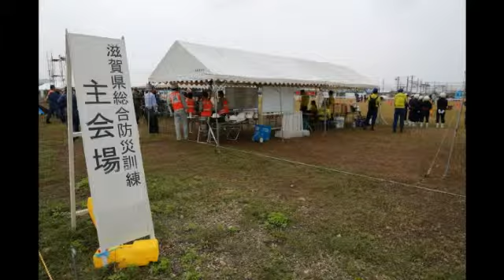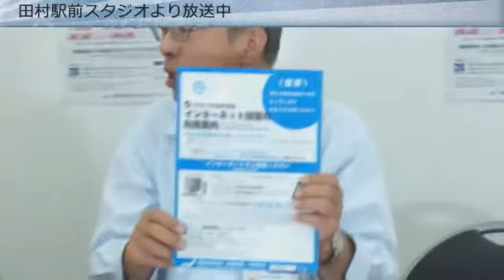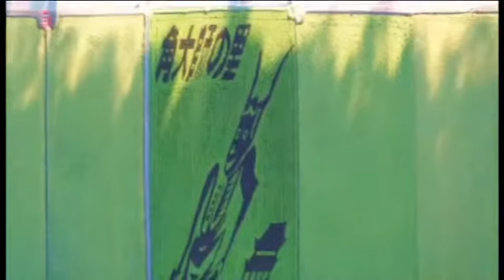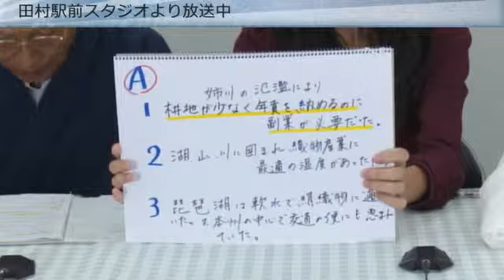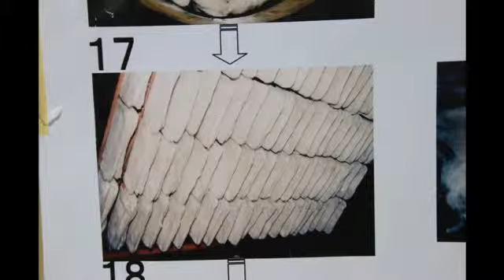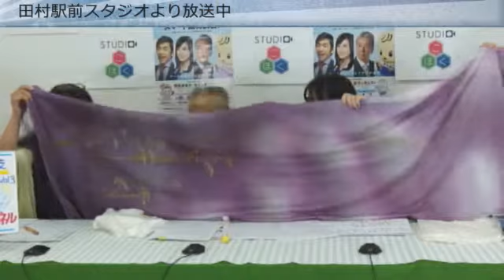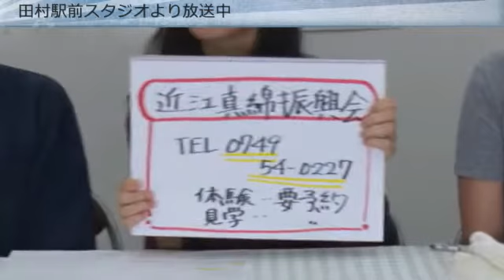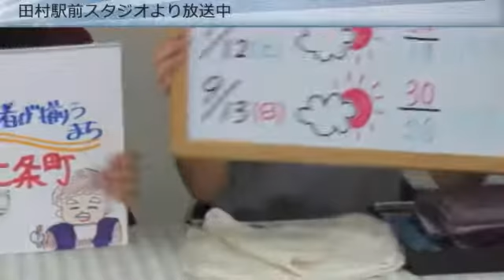湖北は日本のシルクロード！？米原の伝統産業近江真綿2015年9月9日放送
湖北（長浜市・米原市）は、江戸時代より養蚕が盛んで多くの絹製品が作られました。
北の木之本では琴や三味線の糸が、長浜では浜ちりめんが、そして米原市多和田では近江真綿が製造されているということで今回は米原市の近江真綿をご紹介します。
長浜チャンネルは国勢調査について！

撮影協力
※生出演
近江真綿振興会会長兼北川キルト縫工社長　北川茂次郎さん
長浜市　総務部総務課　小川幸男さん
STUDIOこほく　ケイミー、ジミー、恵、はるみん
※配信場所
株式会社きゃんせ　田村駅前スタジオ

※協力

※週末おススメ情報
9/12　はごろもマルシェ＠余呉湖観光館前